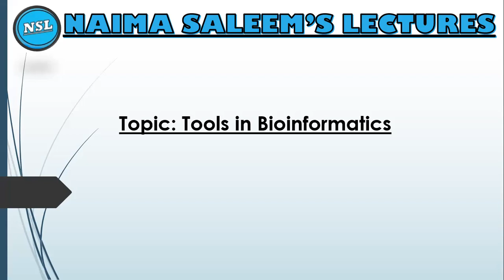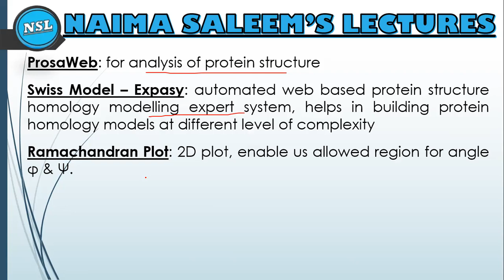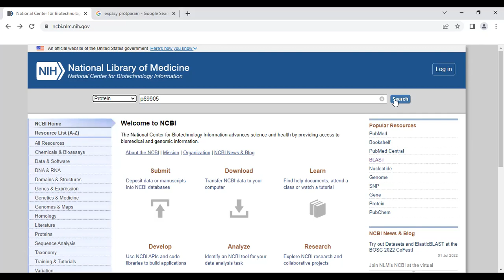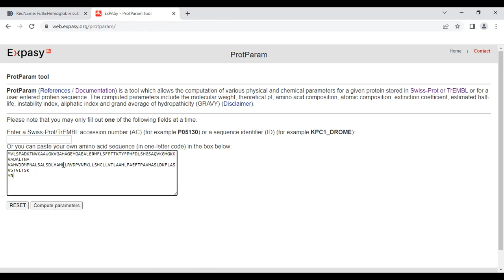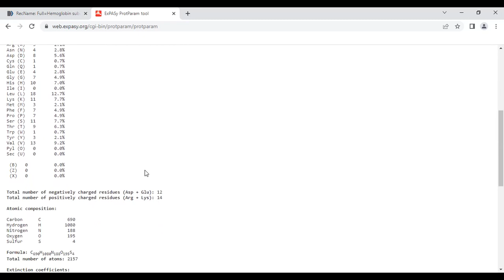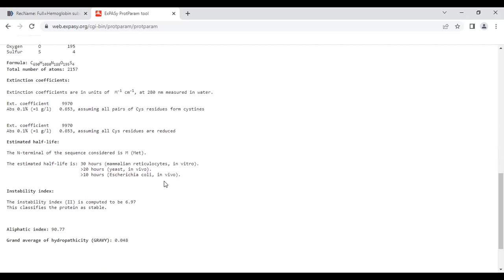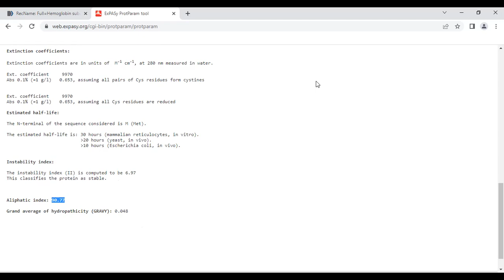ProtParam Expasy || Tools in Bioinformatics || NCBI database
Lecture: 04